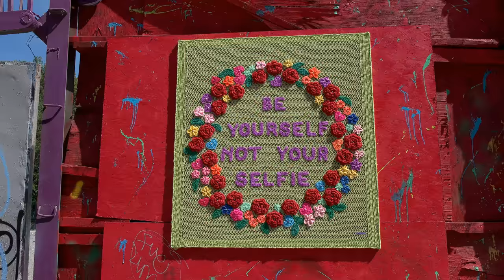Graffiti Snösätra Festival 2018 UHD 4K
Most of the paintings were unfinished when we were there early the second day of the festival 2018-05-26. Filmed with Samsung NX1 and the 16-50mm lens. Watch at 2160p 4K. Here are the finished paintings